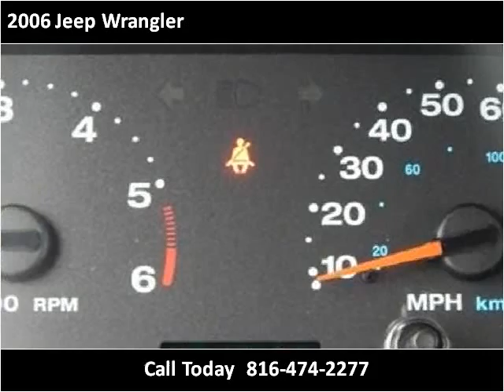2006 Jeep Wrangler Used Cars North Kansas City MO